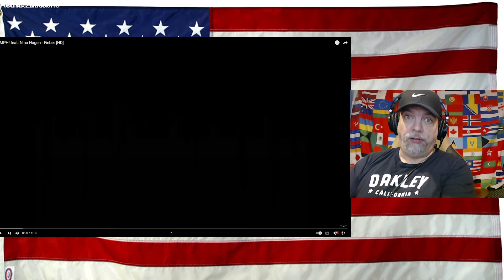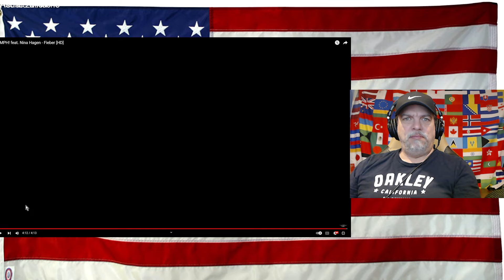OOMPH! feat. Nina Hagen - Fieber [HD] - REACTION